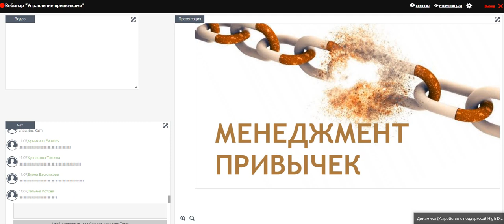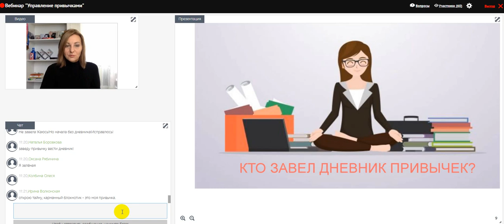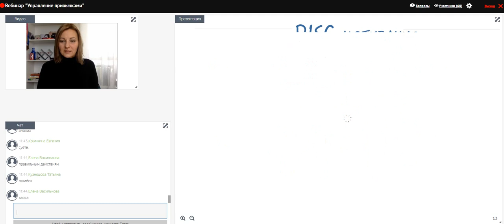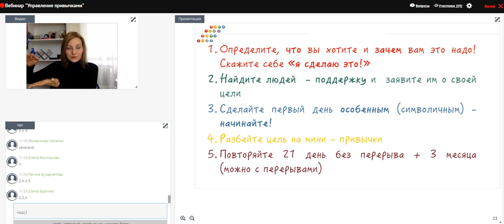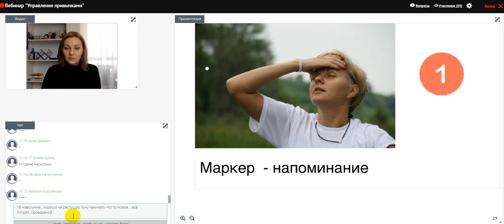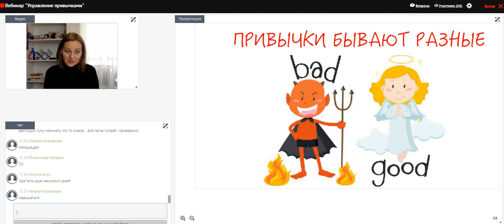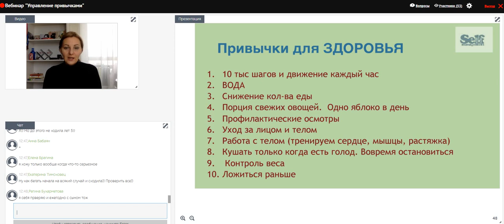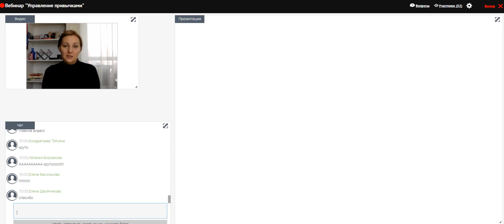Управление привычками от АЛЁНЫ БУРДЕЙНОЙ